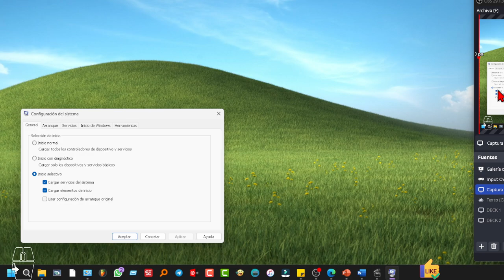Cómo desactivar el modo seguro en Windows 11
Tutorial de como quitar el modoseguro en windows11.